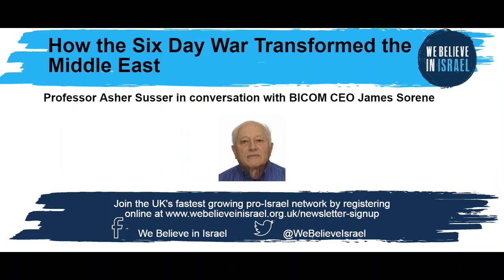James Sorene in conversation with Asher Susser